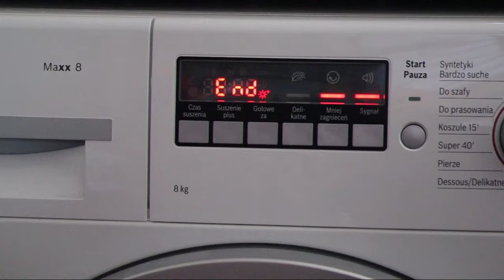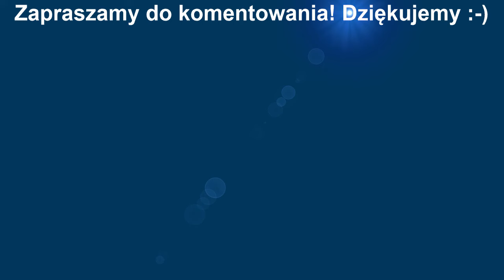Jak wyczyścić suszarkę do ubrań i płacić mniej za prąd | Kondensacyjna suszarka bębnowa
Pokazuję krok po kroku jak i co wyczyścić w suszarce bębnowej, aby działała długo bezawaryjnie i nie zużywała niepotrzebnie za dużo prądu. Jeśli Twoja suszarka pracuje coraz dłużej i płacisz coraz wyższe rachunki za prąd, to winna temu może być suszarka... Zapraszam na film :)